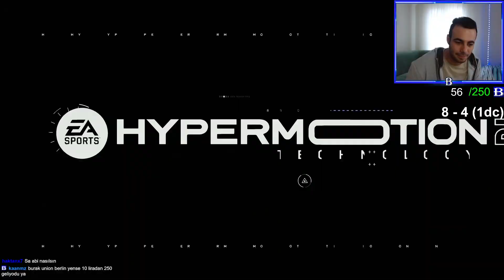BİR TARAFTA TOTY BENZEMA & RONALDINHO DİĞER TARAFTA TOTW VALENCIA & KEREM !! KRİTİK MAÇLAR !! #117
Bu bölümde fut champions'a 7-3'ten devam ediyoruz. Enner Valencia ve Kerem Aktürkoğlunun inanılmaz işler yaptiğı serinin 117. bölümü ile keyifli seyirler 📺

Arkadaşlar Herkese Selamlar. Kanalımda FIFA Ultimate Team, FUT Champions Maçları, Division Rivals Maçları, Haftalık Paket Açılımları, FIFA Rehber Videoları kısacası FIFA ile alakalı herşeyi bulabilirsiniz. İyi Seyirler Dilerim 🖤